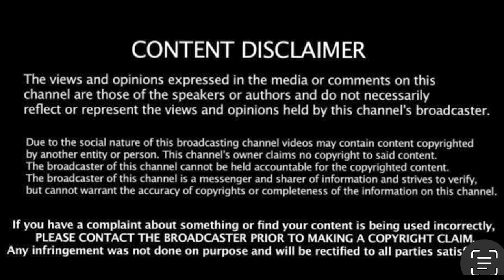Cornelius Beatz: Everyone Focused on You A Rat! You a Snitch! I don’t Wanna do the Interview(Part 1)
Cornelius Beatz / All Star Magazine on Clearing his Name I am Not a Snitch! in Reference to “A Letter to a Snitch”